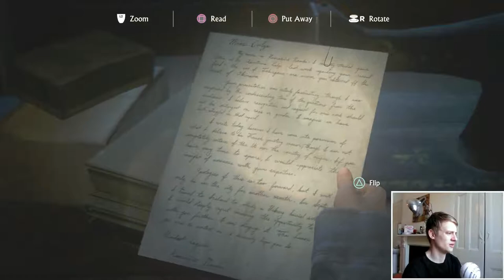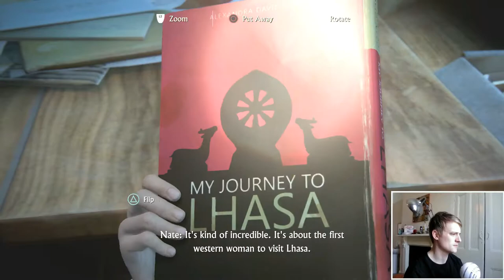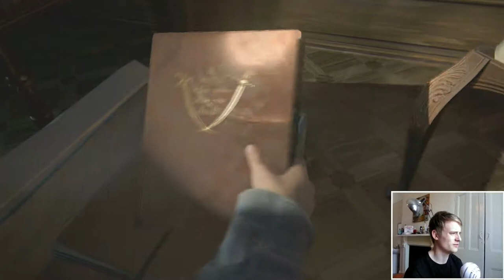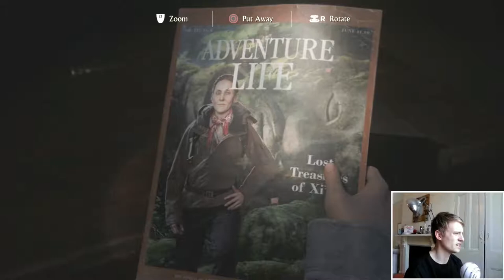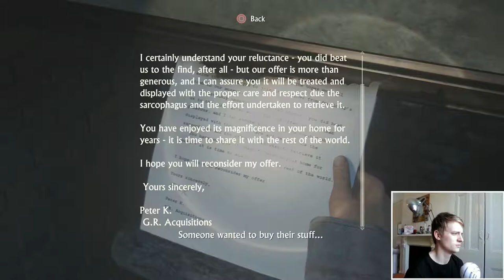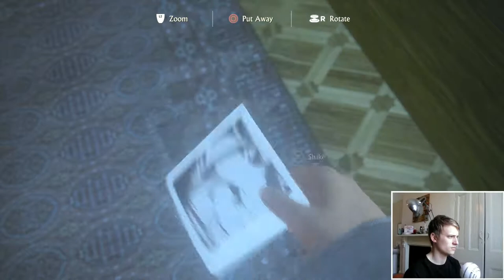UNCHARTED 4 - A THIEF'S END - THE BROTHERS DRAKE (WALKTHROUGH PART 27 WITH COMMENTARY + FACECAM)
PS4 GAMEPLAY